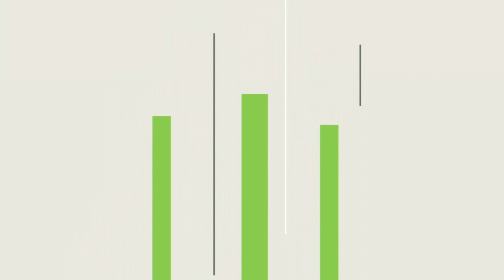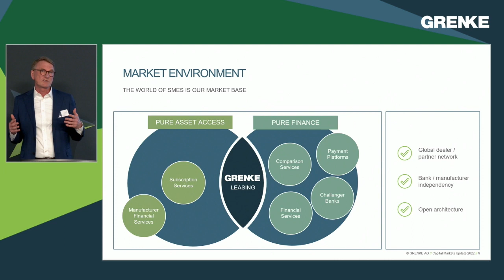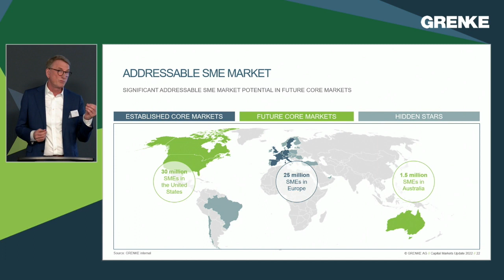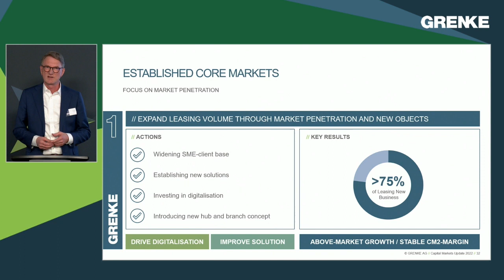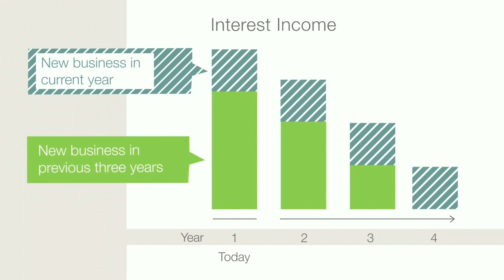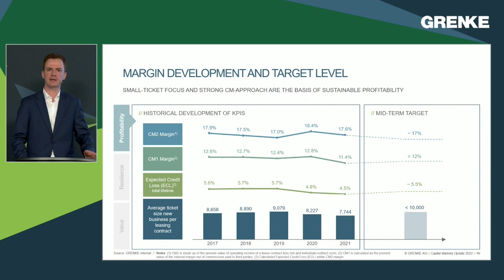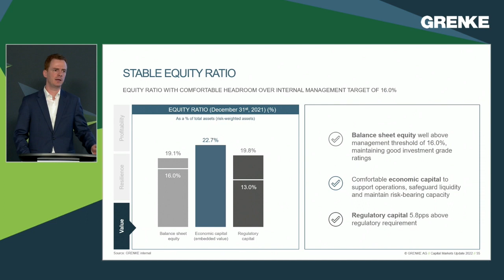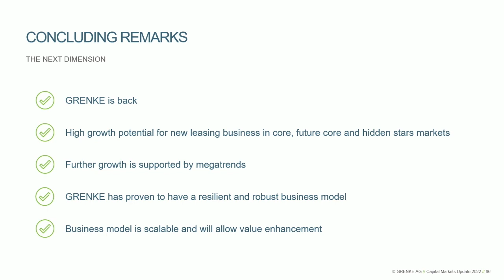GRENKE Capital Markets Update 2022 (recorded 13th May 2022)